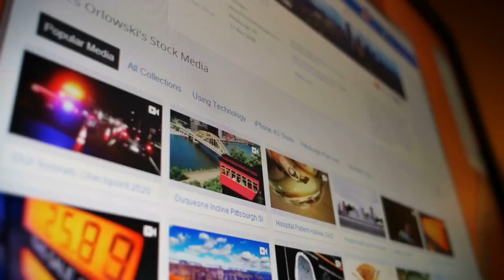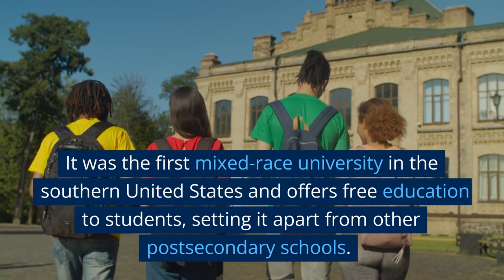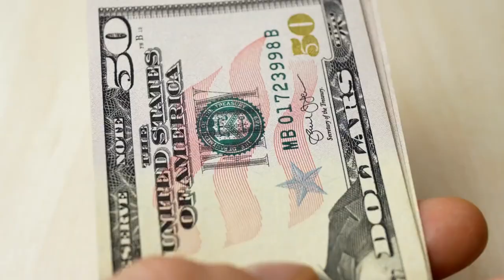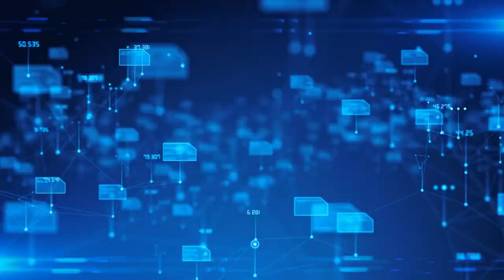8 Tuition-Free Universities in the USA for International Students 2023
In this video, we're going to share with you 8 tuition-free universities in the USA for international students in the year 2023. These universities are ideal for students who want to study in the USA without having to pay any tuition fees!

If you're looking to study in the USA in the year 2023, then be sure to check out this list of 8 tuition-free universities! These universities are ideal for students who want to study in the USA without having to pay any tuition fees! We hope you find this video helpful, and that you can apply to one of these universities to study in the USA in the year 2023!